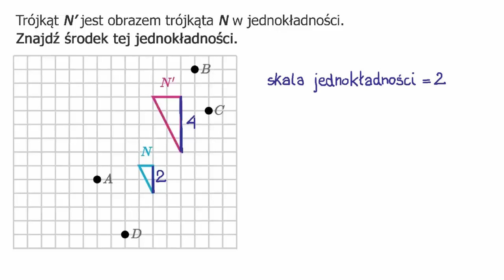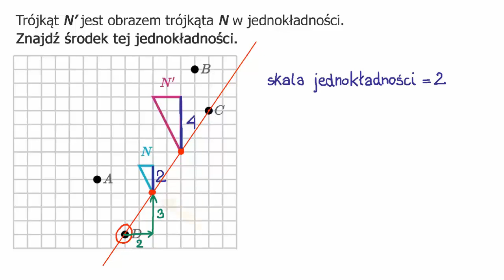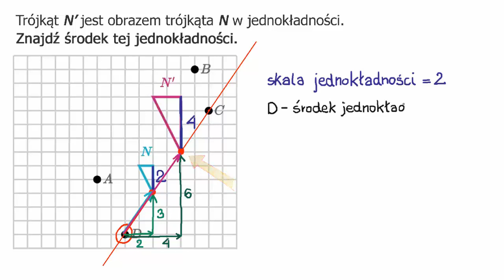Środek jednokładności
Fundacji AVIVA.